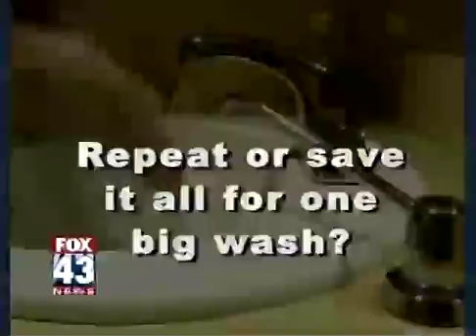Hand Sanitizer or Soap and Water? - Penn State Hershey Medical Center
Dr. John Messmer answers several commonly asked questions, including "When should you use hand sanitizer or wash with soap and water?", "Is it possible to be too clean?", "Does water temperature matter?", and "Should you repeatedly wash or save it all for one big wash?"